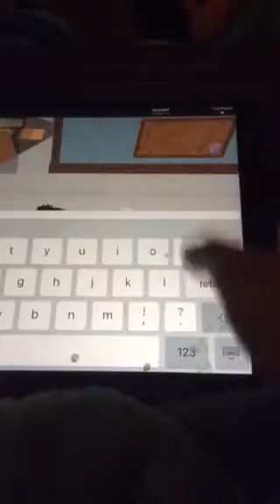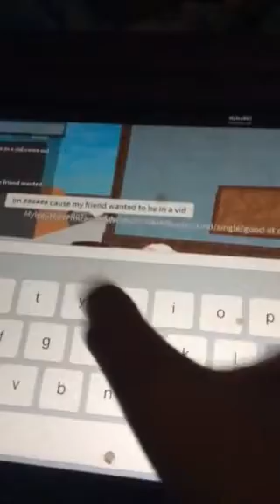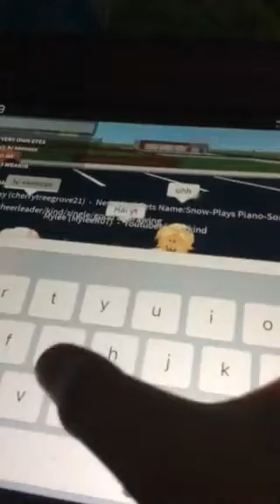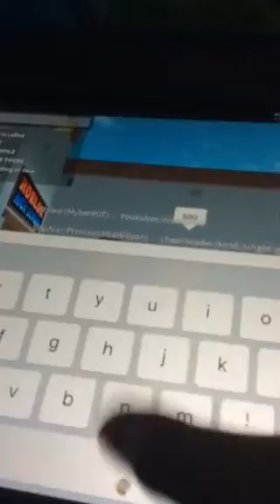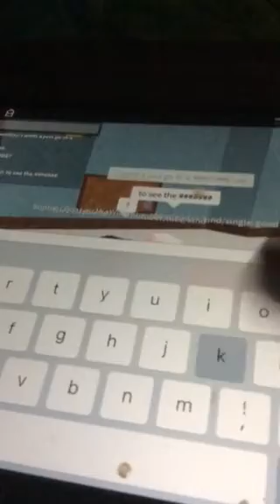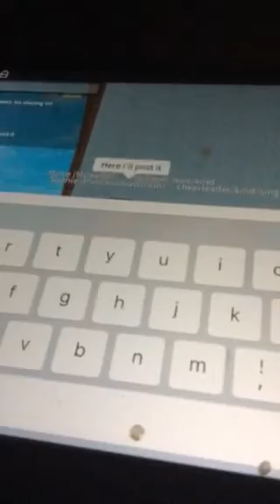BFF high school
She wanted to be in the video so bad